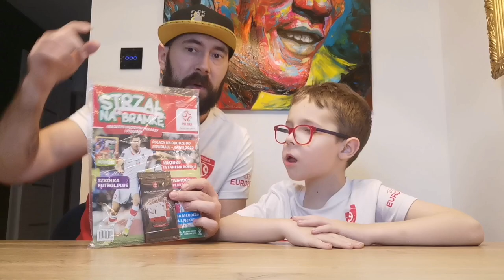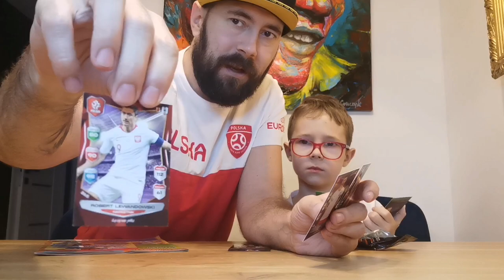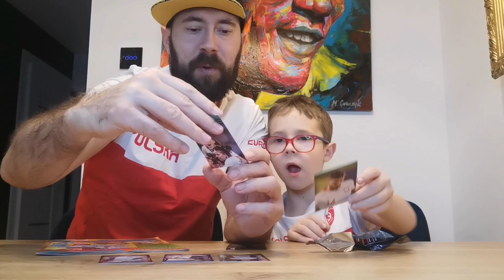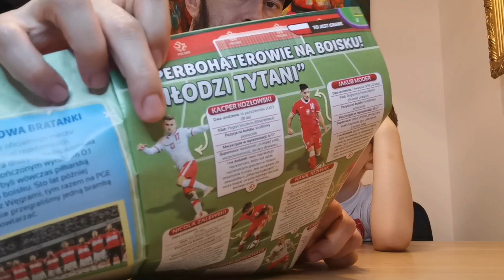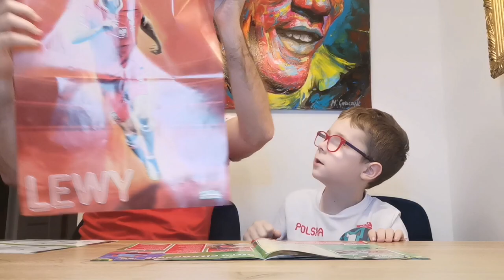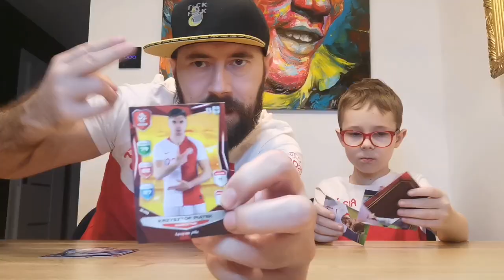Czas porozmawiać o piłce... 😂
Łapcie link do sklepu Best Toys:

Oluś bliżej piłki nożnej dzięki gazetce "Strzał na Bramkę", kartom Kolekcjonerskim i Tatusiowi...
Trafiliśmy RL9 , Milika i Zielińskiego 💪
Nas znajdziecie też tu :